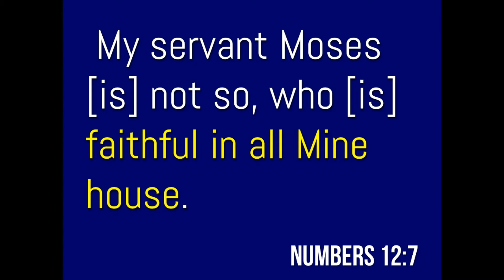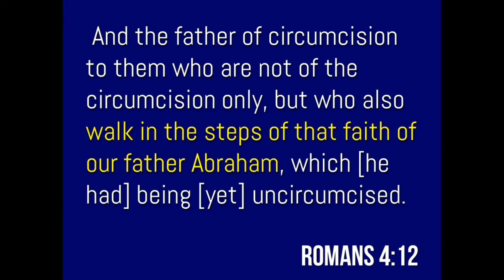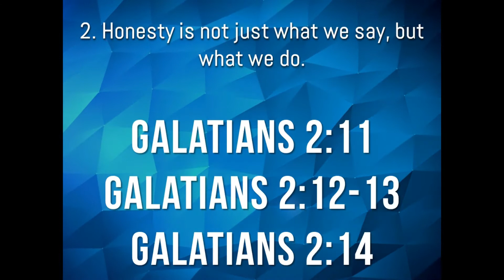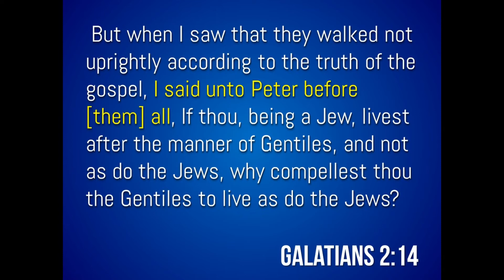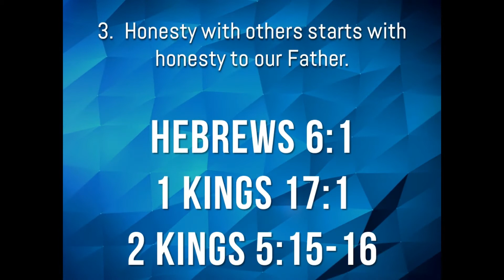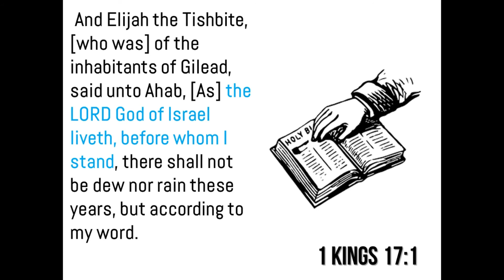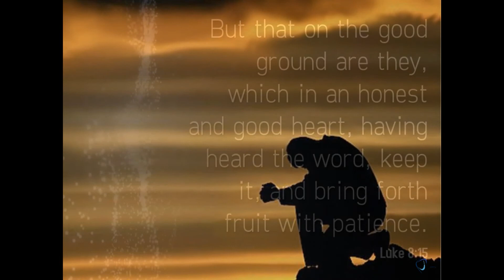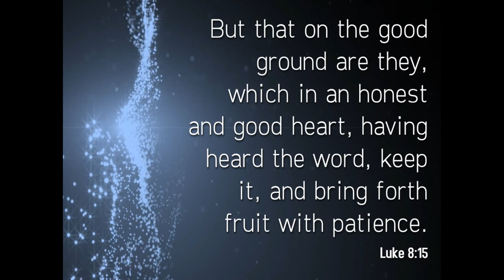SSSG Monday, 02/12/18: "Honesty With God"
Sabbath School Study Group (SSSG) is broadcast daily Monday-Friday.